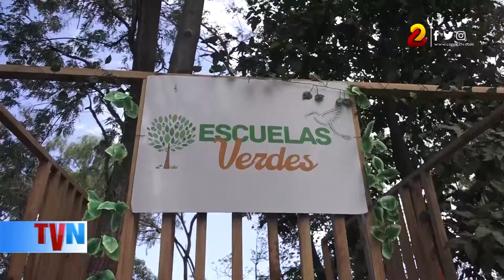Intensa semana de aprendizaje integral en las escuelas de Nicaragua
Esta semana es considerada importante para el aprendizaje integral en todos los niveles académicos del sistema educativo nacional, afirmaron funcionarios del Ministerio de Educación (Mined), durante una conferencia de prensa, ofrecida la mañana de este martes.